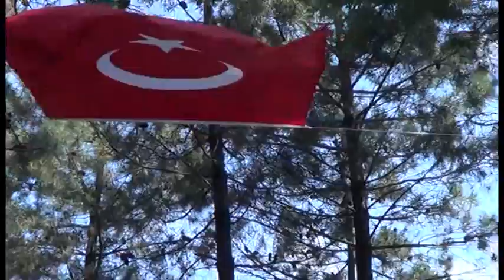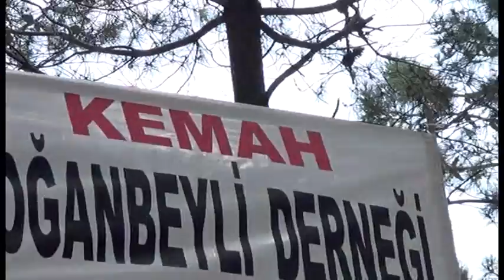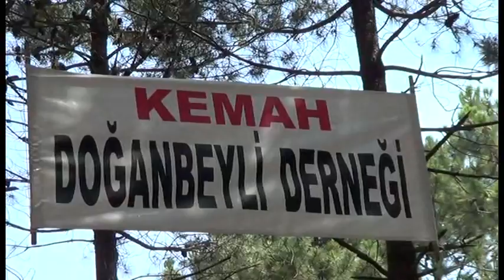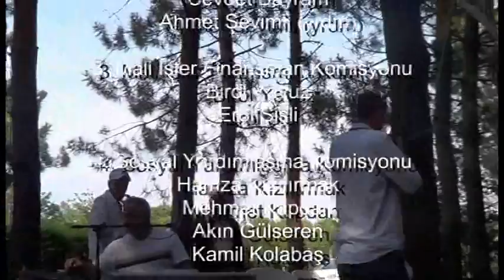mesire 2014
Erzincan ili | Kemah ilçesi | DOĞANBEYLİ köyü Mesire şenkileri 2014